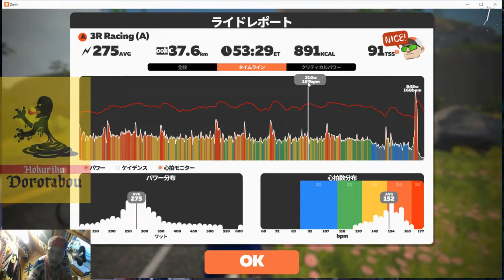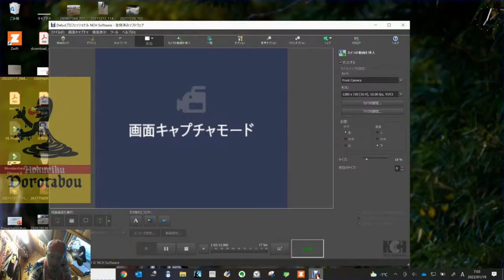(コメント有)3R Racing Volcano Flat (A) 3 Laps 37 km Jan.19, 2022 06:05JST